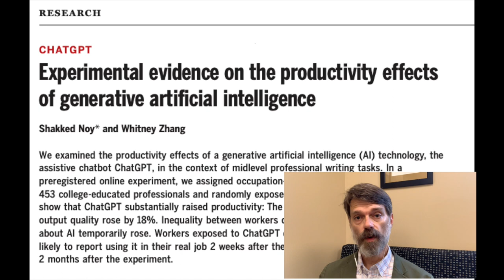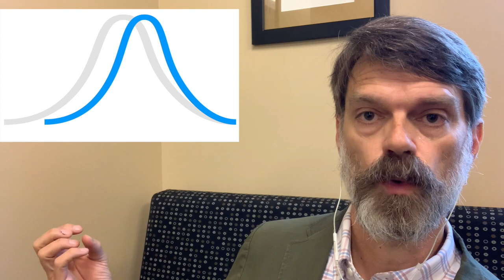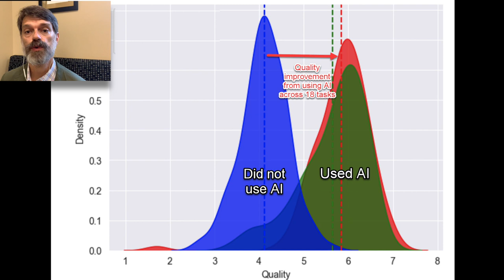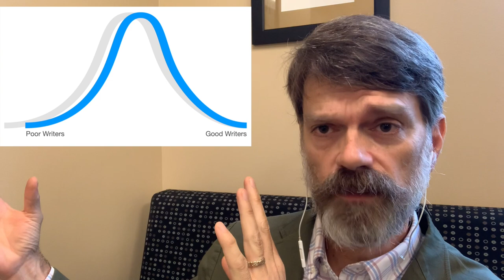Research Deep-dive: We know what AI is doing at work! How will AI affect our jobs?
How will AI affect our jobs? Will it replace us, will it make us more productive? Well, the research has been coming in since May, and it is looking like we may know the answer. Prof C looks at four recent studies.